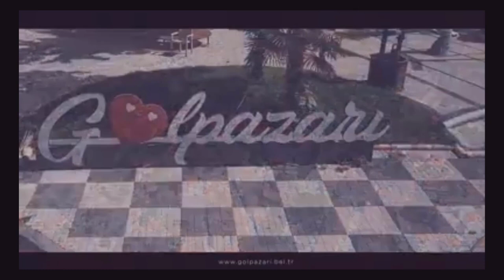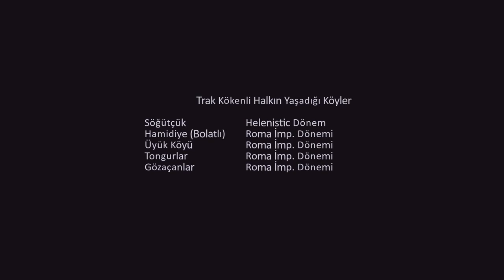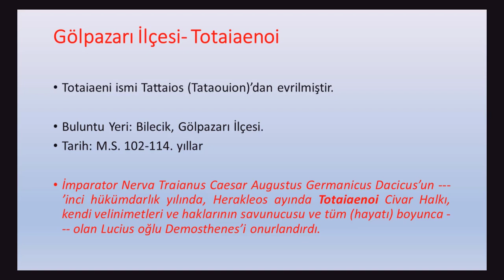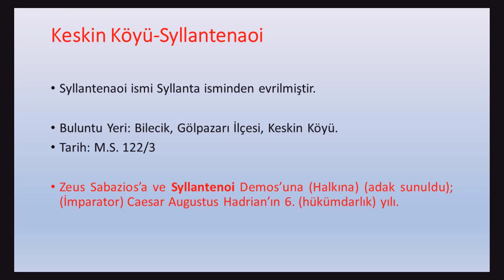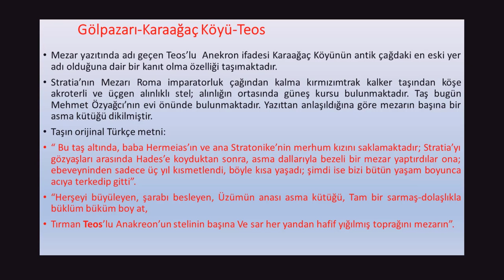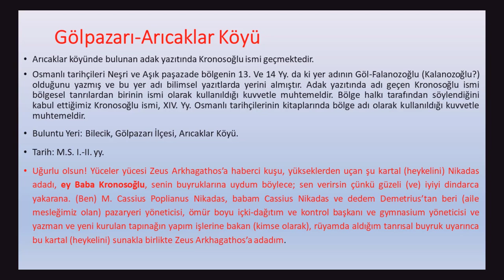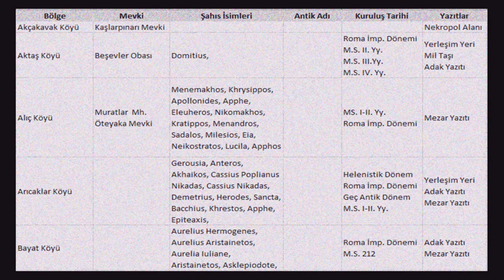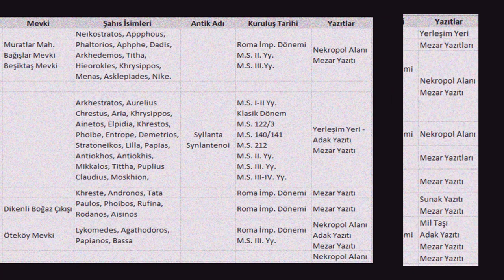Bölüm 3 / Antik Çağda Gölpazarı, Köyler, İsimler ve Kuruluş Tarihleri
Görsel de kullanılan görüntüler GÖLPAZARI BELEDİYESİ tarafından hazırlanan tanıtım görüntülerinden alınmıştır

GÖLPAZARI’NA DAİR

Bir Çımışkı Bilmecesi
Gökçe Kaçar
Ökçe Kovalar
     Cevap: ?

Bölüm 3

 “İlgilisine”

Gölpazarı Yöresi Kadim Köyler (Kuruluş Yılları ve Bilinen İlk İsimleri)

Gölpazarı İlçe ve Köylerinde bulunan ve sonra sergilenmek üzere Bilecik müzesine teslim edilen antik çağa ait mezar, sunak ve mil taşları üzerindeki yazıtlar dikkatlice incelenmiş, yazıtlarda geçen yer ve şahıs isimleri derlenerek bir araya getirilmeye gayret edilmiştir.
Yazıtların bulunduğu yerler doğru kabul edilerek, tercümelerden bölgemiz köylerin en eski isimleri, kuruluş tarihleri ve o dönemlerde yaşamış halka ait şahıs isimleri tablo haline getirilmiş,  böylelikle köylerin antik çağ kuruluş tarihlerine ulaşılmıştır.
İncelemeler esnasında edindiğim en önemli sonuç, Osmanlı arşivle-rinde bulunan nüfus defterlerinde 1485 olarak gösterilen günümüz köy yerleşimleri kuruluş tarihlerinin bilinenin aksine çok eski yıllara kadar uzandığıdır. Osmanlı kuruluş döneminde konar-göçer Türk-menlerin önceden boşaltılmış eski köy yerleşim alanlarına yerleşti-rildikleri kuvvetle ihtimaldir.
Antik Roma yer ve şahıs isimleri ile ilgili çalışmalar yapan dilbilimciler, Gölpazarı ve yöresinde bulunan yazıtlardaki yer ve şahıs isimlerin-den yola çıkarak bölgedeki ilk yerleşimin köklerine ulaşmaya çalış-mışlardır.  Bölgede Frigce ve Trak-Frigce isimlerin yer aldığı yazıtlara yaygın olarak Gölpazarı ve Yenipazar çevresinde rastlanılmıştır. Me-kece yakınlarındaki Akçakaya ve Gölpazarı İlçesi’ne bağlı Söğütçük köyü gibi yerleşim yerlerinde Trak kökenli kişisel isimlerin Göynük Deresi’nin her iki tarafında da bulunduğunu ayrıca tespit etmişler-dir.
Dilbilimciler tarafından isimlerden yola çıkarak Gölpazarı ve yöresi ile ilgili yapılan çalışmada eski çağlarda Trak ve Frig kökenli halkın yaşa-dığı bölgeler:

A. Trak Kökenli Halkın Yaşadığı Köyler
Söğütçük  Helenistic Dönem
Hamidiye (Bolatlı) Roma İmp. Dönemi
Üyük Köyü   Roma İmp. Dönemi
Tongurlar  Roma İmp. Dönemi
Gözaçanlar  Roma İmp. Dönemi

B. Frig Kökenli Halkın Yaşadığı Köyler
Bolatlı köyü   Roma İmp. Dönemi
Keskin Köyü  Roma İmp. Dönemi
Bağışlar (Kavak) Köyü Roma İmp. Dönemi
Hacıköy   Roma İmp. Dönemi
Dokuz Köyü  Roma İmp. Dönemi

“Sangarius (Sakarya Nehri)’ta Malegenea (Mekece)” isimli kitap bölümünden, Gölpazarı’nda bulunan göl ile ilgili ufak bir dipyazı ve alıntı yapılan kaynak dikkatimizi çekmiş fakat alıntı kaynak buluna-madığından göl ile ilgili yeterli bilgi edinilememiştir.
“Nikaia’daki (Askania limne, bugün İznik Gölü) ünlü gölü ve Gölpazarı’ndaki eski bataklık gölünü (bkz. Laurent, Saint Pierre d’Atroa, s.69 not 1) hariç tutmalısınız çünkü her ikisi de deniz-den çok uzaktır”.
Bölge ile ilgili bu çalışmaların daha da derinleştirilmesi için özellikle bölgede bulunan yazıtların, sunakların ve diğer taşların yetkililere derhal bildirilmesi gerektiğini önemle rica eder, bu buluntuların bölge için ne kadar kıymetli bir hazine olduğunu hatırlatmak isterim.

Mezar taşları tercümelerinden tespit edilen yer adları

Gölpazarı İlçesi- Totaiaenoi
Totaiaeni ismi Tattaios (Tataouion)’dan evrilmiştir.
Buluntu Yeri: Bilecik, Gölpazarı İlçesi.
Tarih: M.S. 102-114. yıllar
İmparator Nerva Traianus Caesar Augustus Germanicus Dacicus’un ---’inci hükümdarlık yılında, Herakleos ayında Totaiaenoi Civar Hal-kı, kendi velinimetleri ve haklarının savunucusu ve tüm (hayatı) boyunca --- olan Lucius oğlu Demosthenes’i onurlandırdı.

Urgancılar (Tongurlar) Köyleri-Mossyneanoi  (Mossynenoi)
Mossyneanoi ismi Mossynea’dan evrilmiştir. Bölge Tongurlar ve Urgancılar köyleri arasında yer aldığından her iki köyümüzde bu isimle adlandırılmışlardır. Yazıtta adı geçen Synlantenoi yer adı Kes-kin Köyü’ne ait yer adıdır.
Buluntu Yeri: Bilecik, Gölpazarı İlçesi, Urgancılar Köyü.
Tarih: M.S. 131/2
 İmparator Traianus Hadrianus Caesar Augustus’un 15. hükümdar-lık yılında Mossyneanoi ve Synlantenoi Halkları, Okktaios oğlu Okktaios’u, atalarından beri Bennarkhes olan (ve) hayatı boyunca kendilerinin iyiliğine çalışmış olan (kişiyi onurlandırdılar).

Keskin Köyü-Syllantenaoi
Syllantenaoi ismi Syllanta isminden evrilmiştir.
Buluntu Yeri: Bilecik, Gölpazarı İlçesi, Keskin Köyü.
Tarih: M.S. 122/3
Zeus Sabazios’a ve Syllantenoi Demos’una (Halkına) (adak sunul-du); (İmparator) Caesar Augustus Hadrian’ın 6. (hükümdarlık) yılı.
Gölpazarı-Sarıhacılar–Hacıköy (Nesimhocalar)-Protonica
Nikaia-Ankyra yolu üstünde bir konaklama yeri olup günümüz Hacı-köy (Nesimhocalar) ve Sarıhacılar köyleri civarında bulunan bir din-lenme yeridir.
Konaklama yeri Tataion’dan dinlenme yeri Protonica’ya mesafe 11, Artemis’e ise 12 Roma mili mesafededir.

Antik Çağ Sonu
Kaım 2020